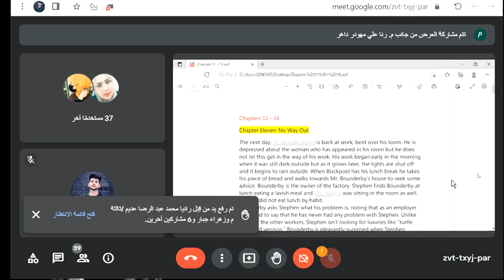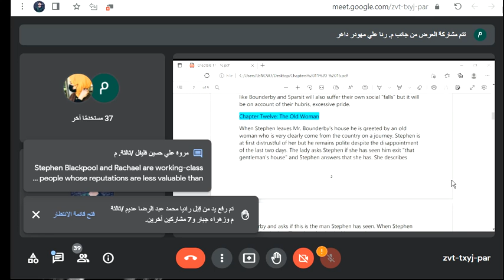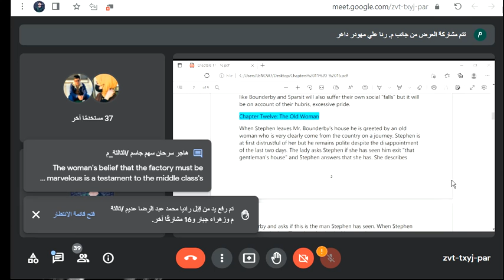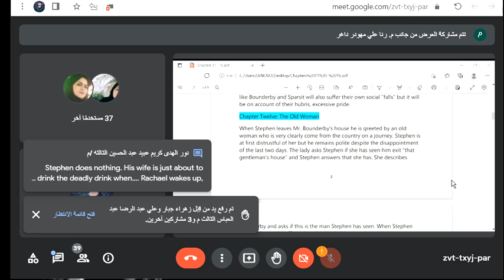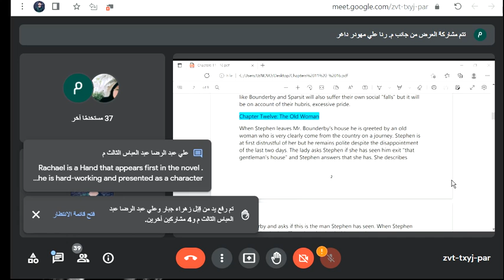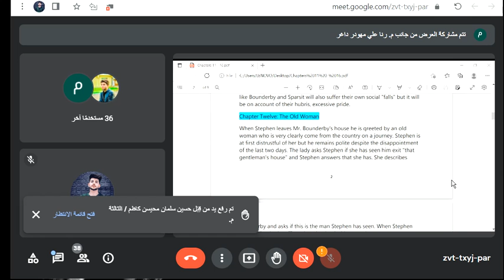Hard Times Novel Chapter 11 : No Way Out